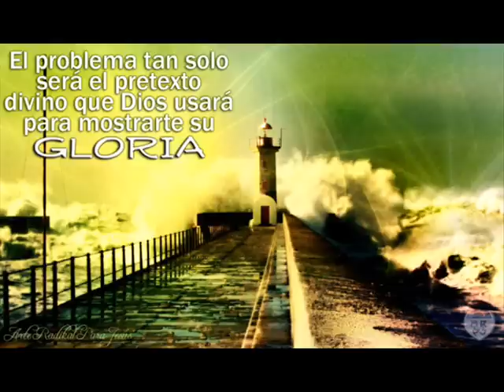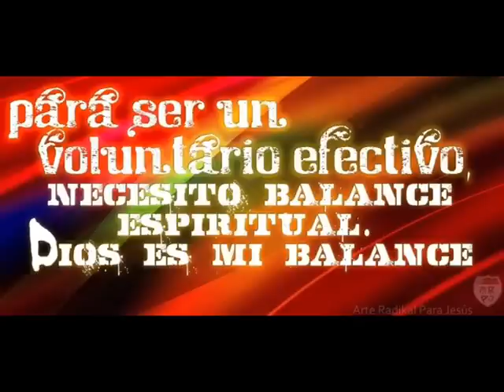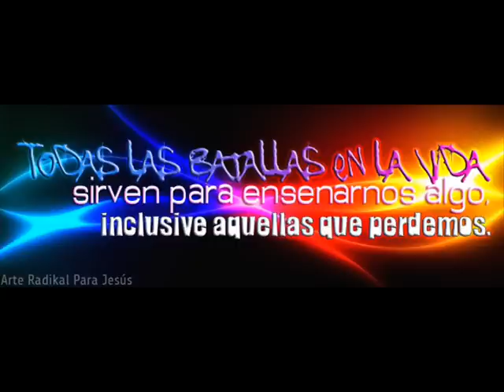No Merezco Nada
NO MERECEMOS NADA! No somos merecedores ni de su amor, ni de su misericordia, ni su favor, ni ninguno de los beneficiones que nos dio en la cruz, cuando se dio en escarnio por el perdon de nuestros pecados y nuestra salvacion, espero que esta alabanza os sea de gran bendicion, es del hermano oscar de logroño Dios lo bendiga mucho y todos vosotros, COMENTEN Y BOTEN